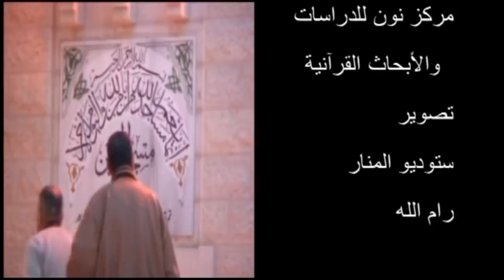بسّام جرّار- تفسير- "ونريد أن نمن على الذين استضعفوا في الأرض" ج1 - القصص 1- 6 ---/// 25- 11- 2018